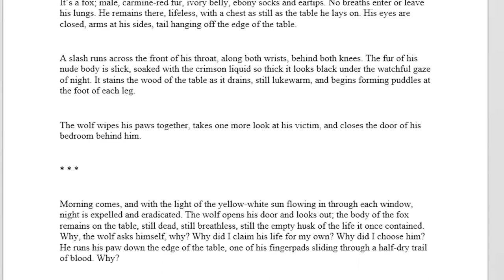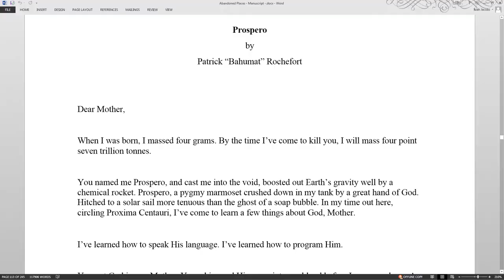Review: Abandoned Places Anthology